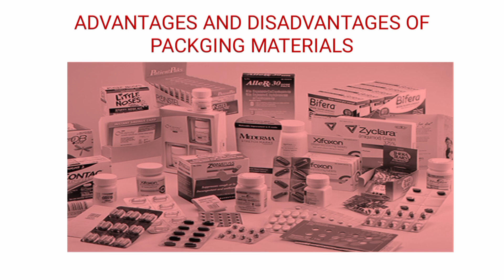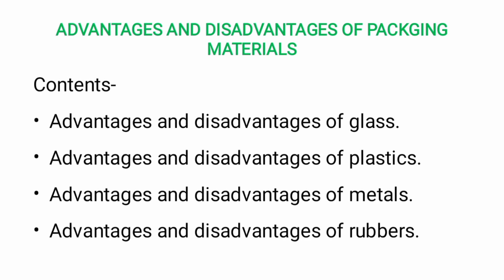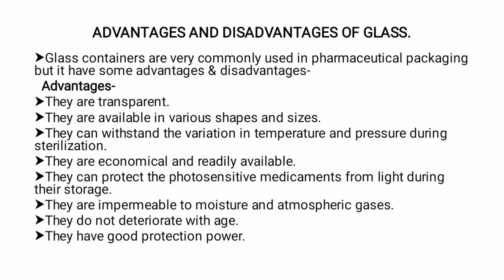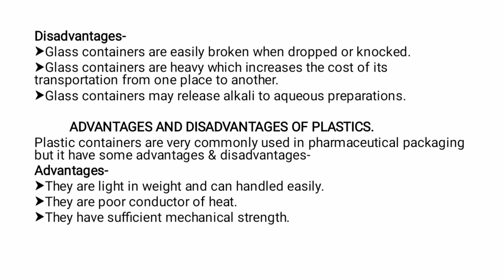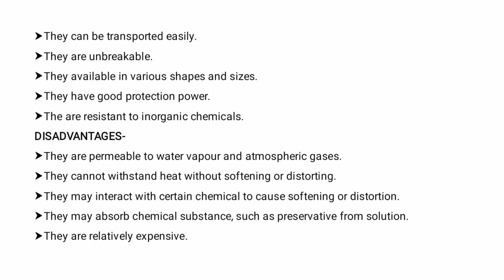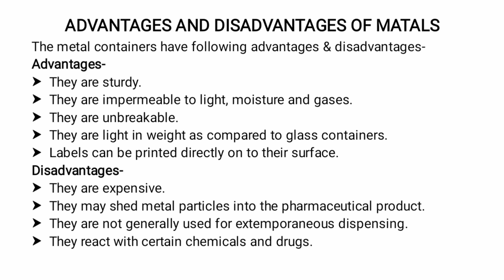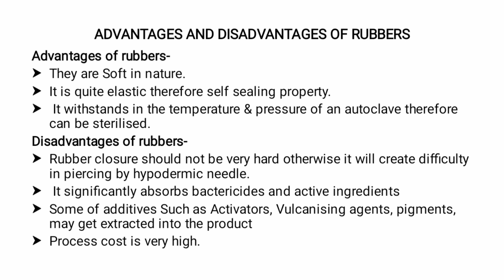Advantages and disadvantages of packaging materials- Glass|| Plastics || Metals ||Rubbers.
In this video lecture you will know about advantages and disadvantages of Glass, plastics, metals and rubbers.